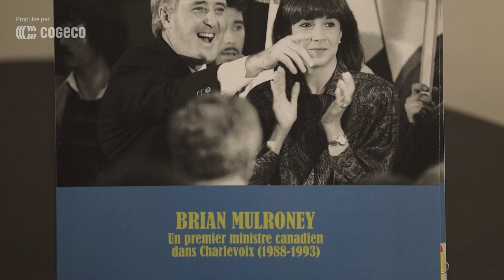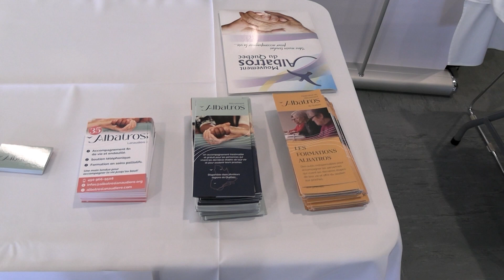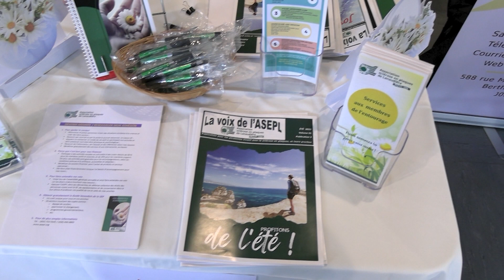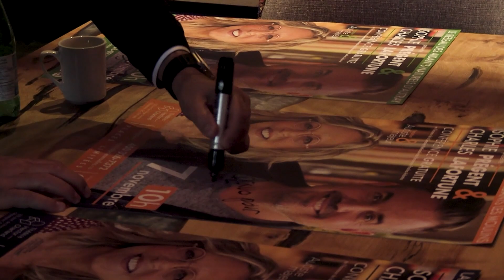Le bulletin des régions - 15 novembre 2023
- Dans le grand Brandon 13 500 personnes bénéficient maintenant des services d’une nouvelle clinique médicale.
- Dans La MITIS l’industrie de l’éolienne a le vent dans les voiles.
- En Haute Gaspésie la culture intensive en petite surface est en plein essor!
- Au Collège Bourget à Rigaud et partout au Québec on pleure cette semaine le décès du Père Louis Genest , véritable pionnier de l’Écologie au Québec.
- Dans Charlevoix on se remémore l’épopée de Brian Mulroney, 30 ans après son retrait de la politique active.
- Dans la Baie-Des Chaleurs la chasse n’est plus une chasse gardée pour les hommes.
- Dans les Laurentides, Dean Brisson porte un regard humoristique sur les multiples rôles que doit jouer un directeur de télévision communautaire.